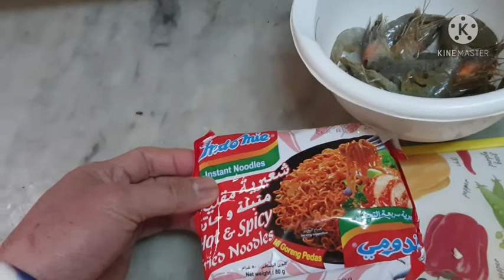INDOME FRIED NOODLES LAGYAN MO NG IBANG SAHUG MAPA WOW KA SA SARAP MGA KA SADIK...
PAANU SIMPLING PAGLULUTO NG INDOME WITH   SHIRMPS AND VEGETABLE GUYS FOR YOUR HEALTHY LIFE STYLE PARA MAGING MASAYA ANG ATING BUHAY SA PAG LULUTO GUYS WATCH MY VIDEO GUYS FOR FUN IN COOKING.

LOVE YOU ALL GUYS FROM
SADIK PHKSA